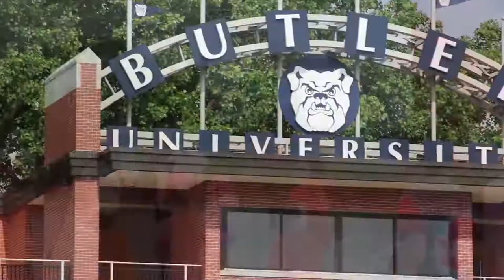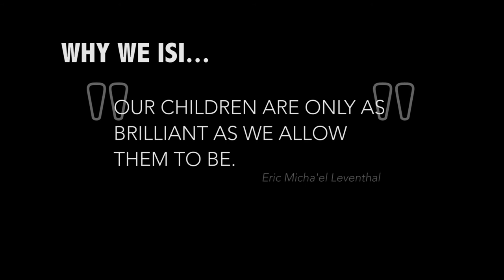International School of Indiana | "Why We ISI" Butler Field Day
ECN TV is your source for positive, progressive content.

The ELITE Coalition mastermind of brand builders is an international, multi-niche power network dedicated to the mission of developing a community that is conscious of the brand we project and its impact on the world.